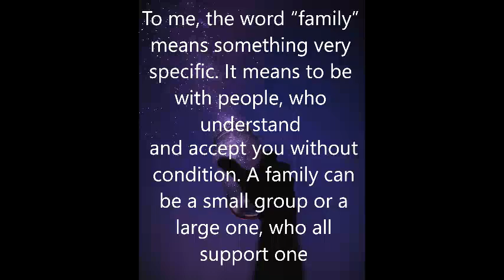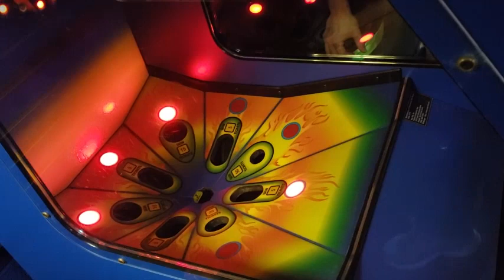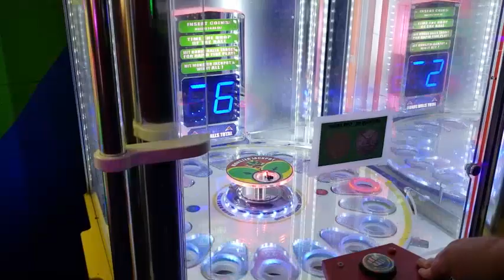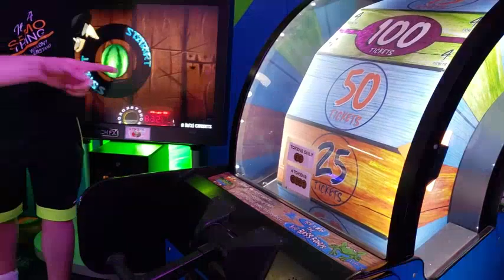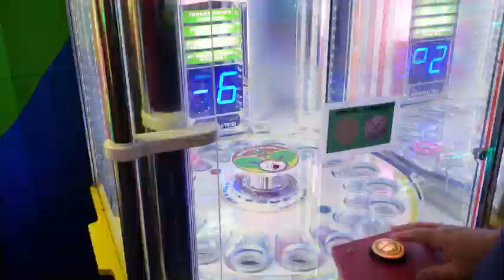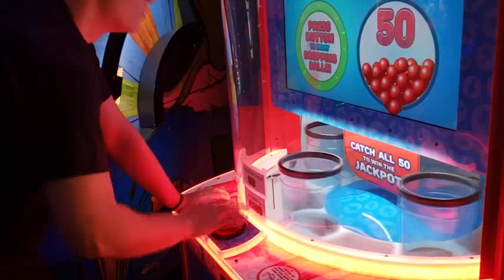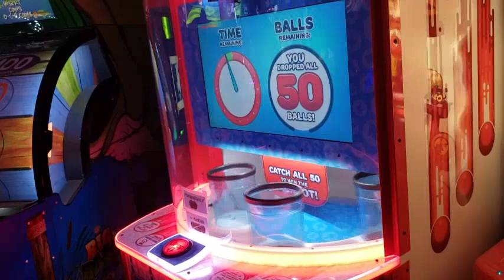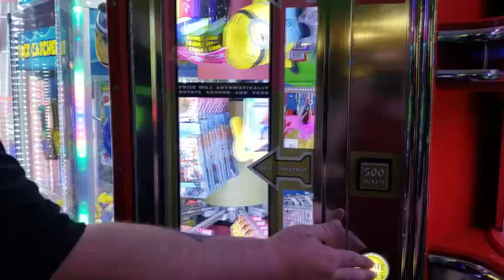20 DOLLARS GETS US WHAT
the whole gang trying to win something from the prize hub with 20 dollars